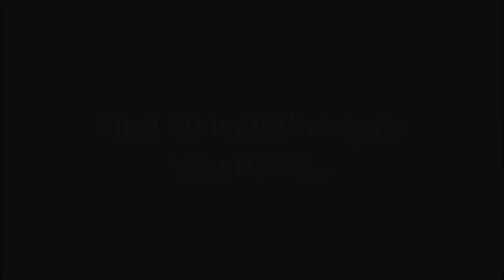Lost Artifacts 6: Misterious Book CE Level 46